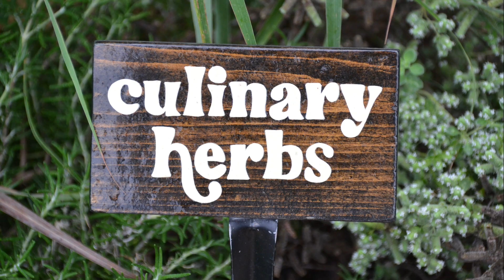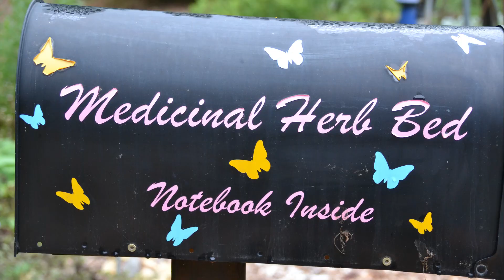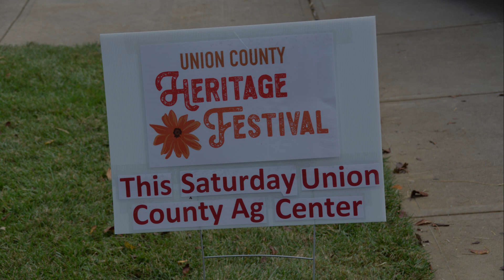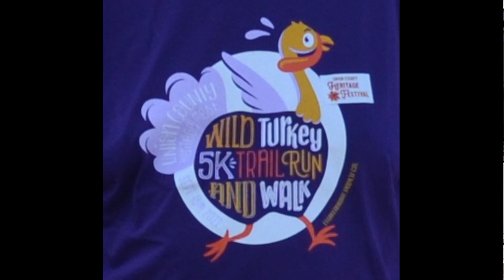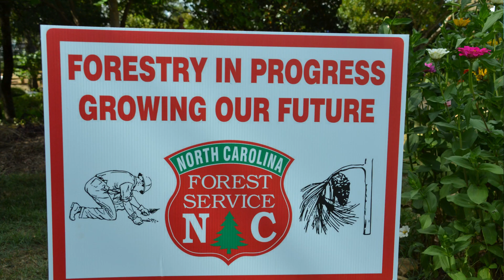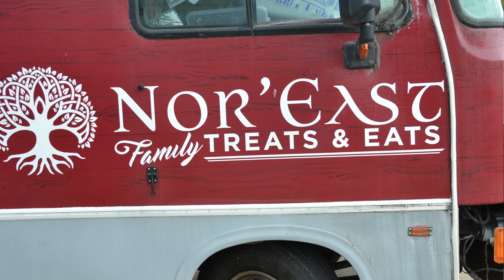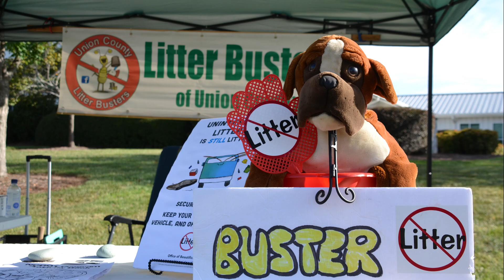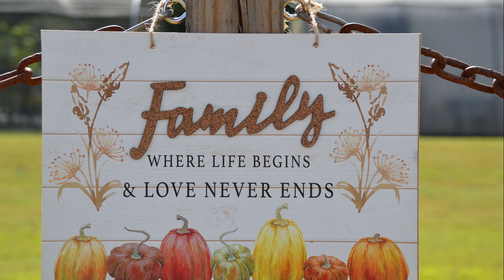Union County Master Gardener Heritage Festival Monroe NC 28110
The Master Gardeners worked really hard this past year preparing for this fantastic event. Saturday September 18, 2021. There were over 1500 visitors in attendance . The festival included The wild Turkey 5k race, scavenger hunt, face painting, live music, building bird feeder and nest. Story time for the kids in the beautiful gardens, over 100 vendors and sponsors, great food, antique tractors, fire truck, sheriffs department K9 demonstration, 4H display, magic show, garden tours, raffle and much much more. If you were unable to attend watch this new video and mark your calendar for next year.

“No Closed Doors” Greta Rose
And Hollow Oak Project